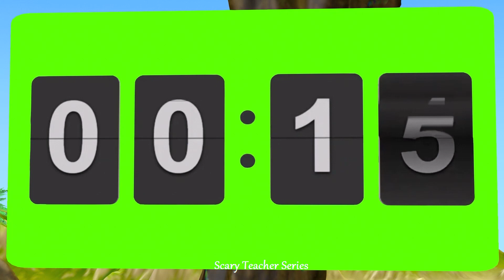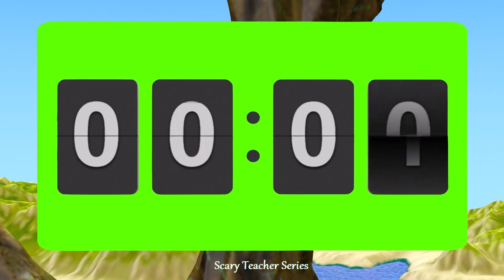Scary Stranger 3D - Squid Game (오징어 게임) Trying Honeycomb Candy Shape SpiderNick vs HulkZombie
Scary Stranger 3D - Squid Game (오징어 게임) Trying Honeycomb Candy Shape Challenge in Sonic run Game #32
Squid Game (오징어 게임) vs Scary Teacher 3D Miss T troll Zombie with Orange Candy Shape Challenge
we make video with character in game : Squid Game,
squid game episode,
squid game roblox,
squid game animation,
squid game in real life,
squid game hindi,